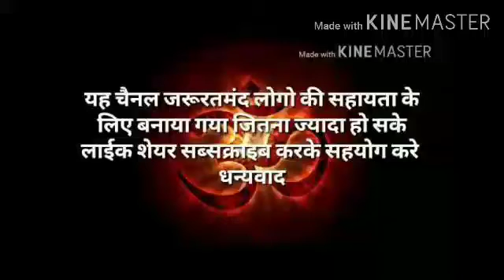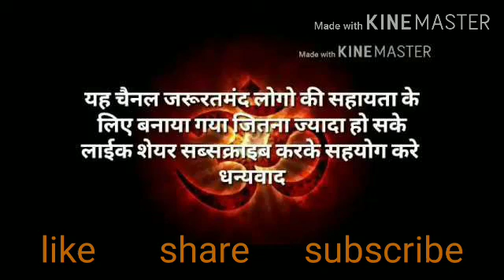Mera Bharat mhan ||Gaurav Sharma